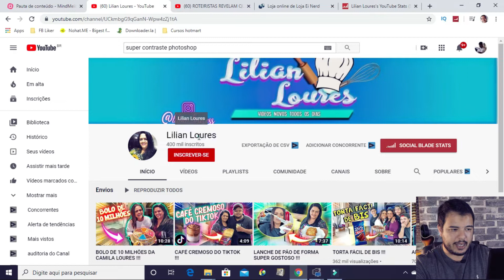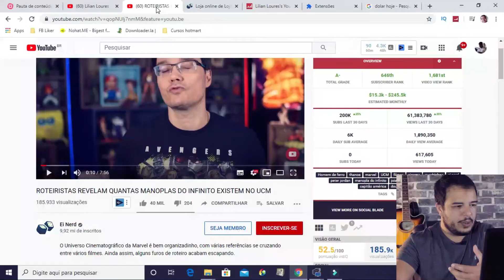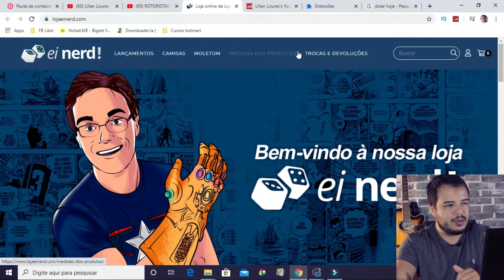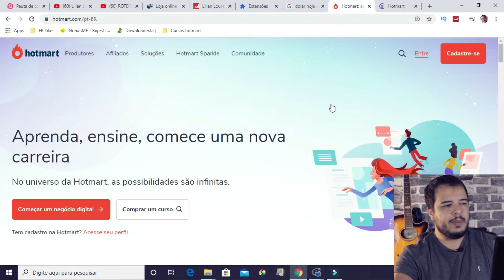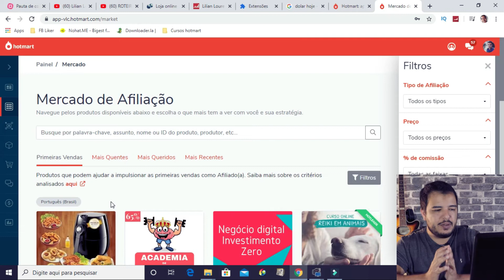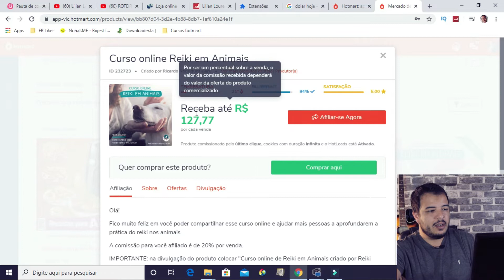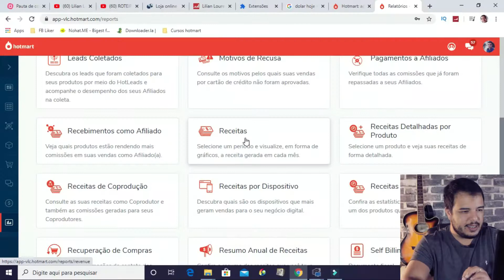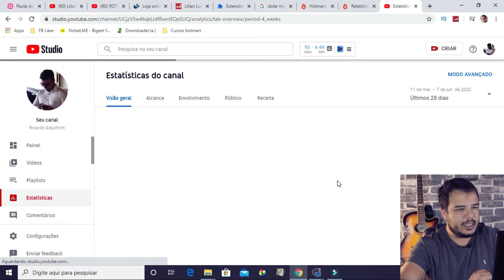Aprenda Como Ganhar Dinheiro no Youtube com poucos inscritos (GARANTIDO em 2020!)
Está demorando pra ter resultados no digital? Vou te ensinar e ajudar a vender todos os dias!! 🔥 Me chama no Whats agora👇🏻
Quer aprender como ganhar dinheiro no Youtube com poucos inscritos nesse ano de 2020? Então esse passo a passo vai te ajudar!
Treinamento Gratuito - Curso Expresso de Vendas Online (Do Zero a 3k por mês na internet)

Como criar um negócio digital do zero (Aula Passo a Passo)

1000 INSCRITOS NO YOUTUBE RÁPIDO (ps: Assista e deixe o link do seu canal para ter a chance de ganhar uma análise):

Eu vejo muita gente querendo saber como ganhar dinheiro no youtube com poucos inscritos em seu canal. São muitas dúvidas sobre esse assunto, tais como:

Ricardo, como ganhar dinheiro no youtube por visualização?
Ricardo, me dá dicas para ganhar dinheiro no youtube?
Ricardo, canal no youtube ganha dinheiro?

A verdade é que as pessoas pensam que para monetizar o youtube vão precisar de milhões de inscritos no seu canal e isso só é verdade se você quiser ganhar dinheiro no Youtube com visualizações.

No entanto, da forma que eu mostro no vídeo, você consegue ganhar dinheiro no youtube mesmo com poucos inscritos, com 100 inscritos você já consegue isso.

Vamos nessa

IMPORTANTE

Ao abordar assuntos sobre Marketing Digital e estratégias de como empreender pela internet, eu, Ricardo Alquimim, faço todos os esforços possíveis para garantir suas chances de sucesso como empreendedor digital.

No entanto, é impossível garantir que você terá êxito ao usar qualquer uma das ideias, técnicas, estratégias e recomendações feitas aqui, e nada em meu site ou canal é uma promessa ou garantia de ganhar dinheiro.

Estando ciente disso, você concorda que o uso ou incapacidade de uso de minhas dicas e estratégias é de sua inteira responsabilidade.

É IMPOSSÍVEL TER ÊXITO SEM ESFORÇO, QUEM SUPERA, VENCE!

Ricardo Alquimim